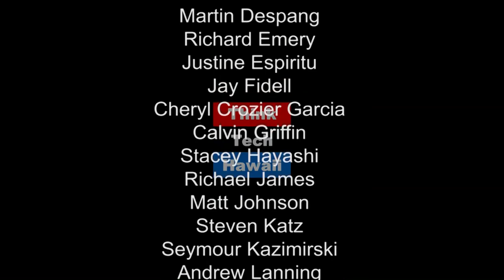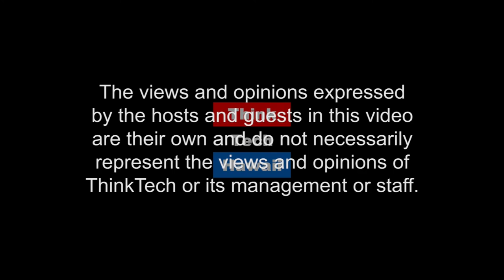Document Production and HB1498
Association Attorney Na Lan appears on Condo Insider with Richard Emery to explain the documents that owners are entitled to per statute and those can be requested from board. We also learn the changes set to take place with the implementation of HB1498.